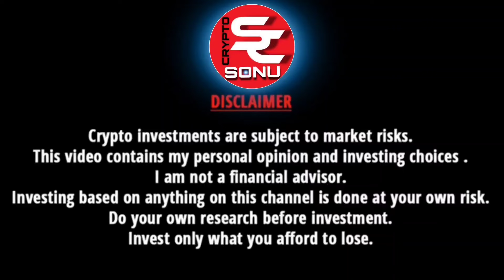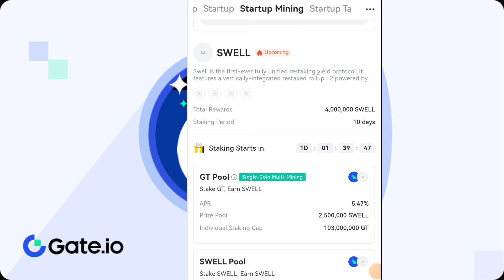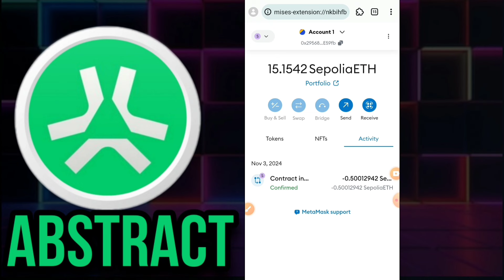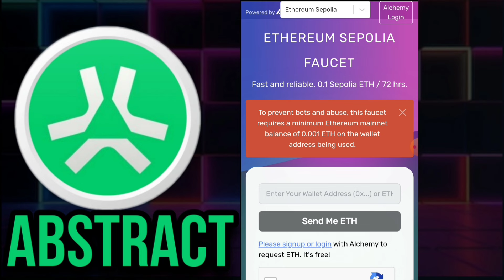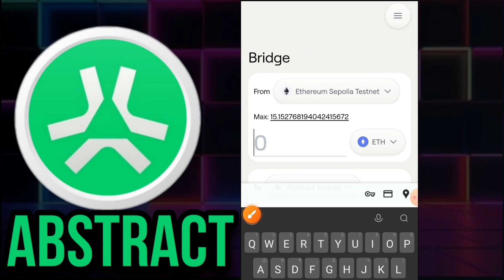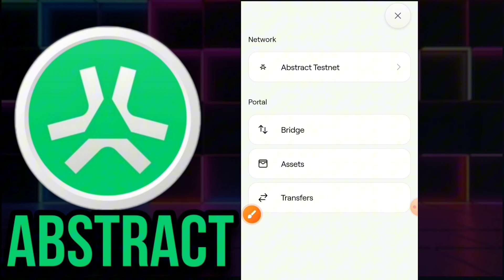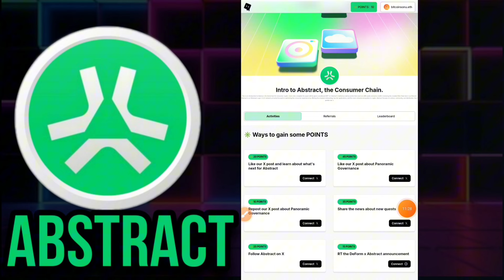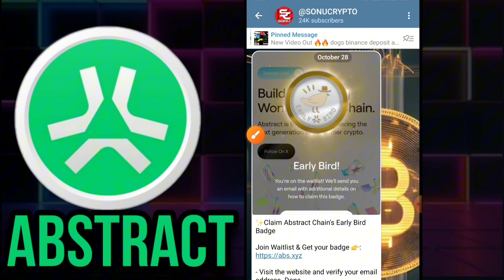Abstract Testnet Airdrop Guide | Free Crypto Airdrop 2024